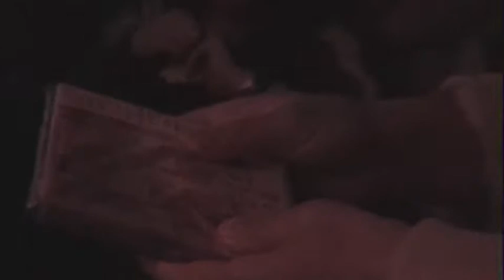姫さま @ 無力無善寺 koenji 2005-2/22